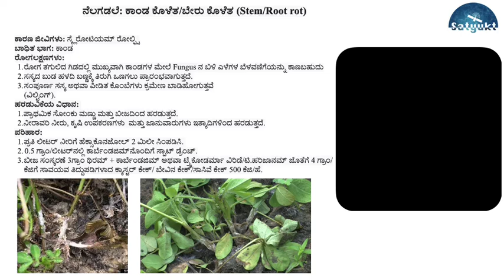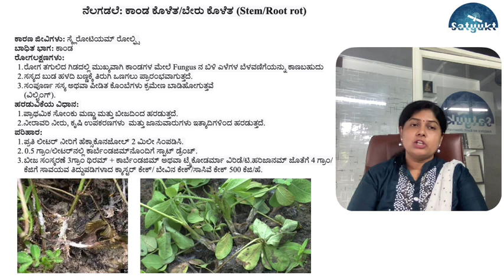Disease forewarning for Groundnut (Stem/root rot).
ಪ್ರಿಯ ಕರ್ನಾಟಕದ ನೆಲಗಡಲೆ ಬೆಳೆಯುವ ರೈತರೇ, ಹವಾಮಾನ ದತ್ತಾಂಶದ ಮುನ್ಸೂಚನೆಯ ಆಧಾರದ ಮೇಲೆ ಕಾಂಡ/ಬೇರು ಕೊಳೆತ ಬಾಧೆ ಸಂಭವಿಸುವ ಸಾಧ್ಯತೆ ಇದೆ. ಕೀಟಗಳ ದಾಳಿ, ಬಾಧೆ, ಹಾನಿ ಮತ್ತು ನಿಯಂತ್ರಣ ಕ್ರಮಗಳ ಕುರಿತು ಸಸ್ಯ ವಿಜ್ಞಾನಿ ಡಾ.ಸ್ಮಿತಾರಾಣಿ, ಸತ್ಯುಕ್ತ್ ಅನಾಲಿಟಿಕ್ಸ್ ನಿಂದ  ಮಾತನಾಡಿದ್ದಾರೆ. ಇದರ ಬಗ್ಗೆ ಇನ್ನಷ್ಟು ತಿಳಿದುಕೊಳ್ಳಲು ದಯವಿಟ್ಟು ಸಂಪೂರ್ಣ ವೀಡಿಯೊವನ್ನು ನೋಡಿ. ಹವಾಮಾನ ಡೇಟಾ ಮತ್ತು ಕೀಟ/ರೋಗದ ಮುನ್ನೆಚ್ಚರಿಕೆಗಳ ಕುರಿತು ದೈನಂದಿನ ಅಧಿಸೂಚನೆಗಳನ್ನು ಪಡೆಯಲು ದಯವಿಟ್ಟು ನಮ್ಮ youtube ಚಾನಲ್‌ಗೆ ಚಂದಾದಾರರಾಗಿ.